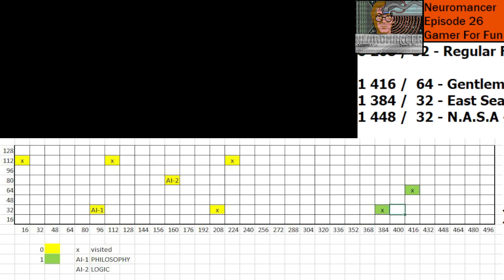C64 -- Neuromancer -- Ep26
I turn tail and run from HAL to continue my search of CYBER SPACE for more information or a way to increase my skills.  I crack some ICE at Copenhagen U. and discover that there is GOOD, BETTER and BEST quality of ICE Breakers.  With this new knowledge, I continue to hunt for AI.

Gamer For Fun is back to take on the epic cyberspace adventure game, Neuromancer.  Published in 1988, based on the book of the same name by William Gibson, this game was ahead of it's time.